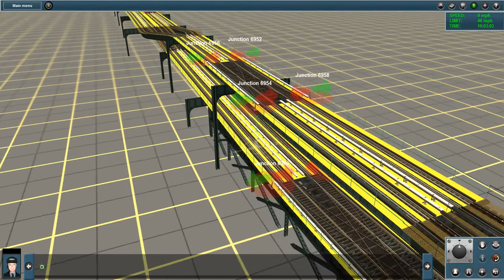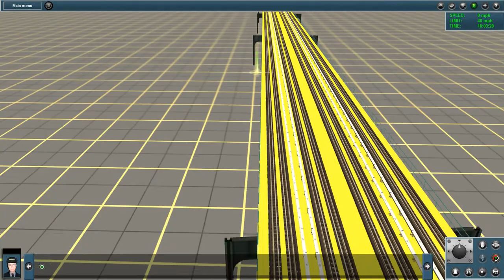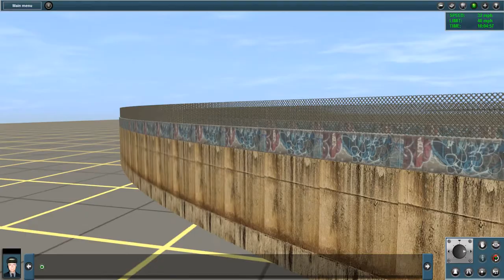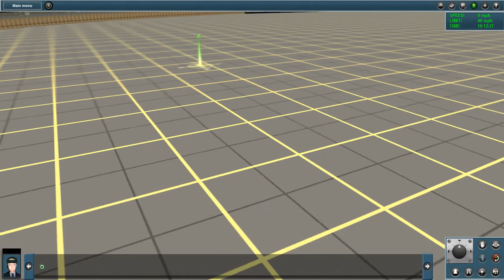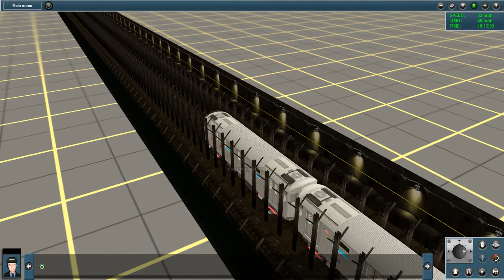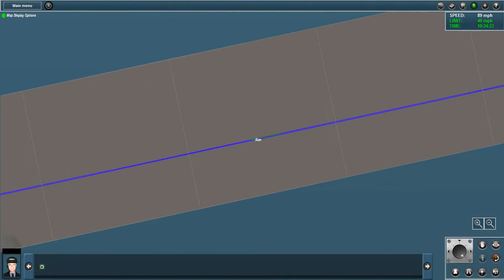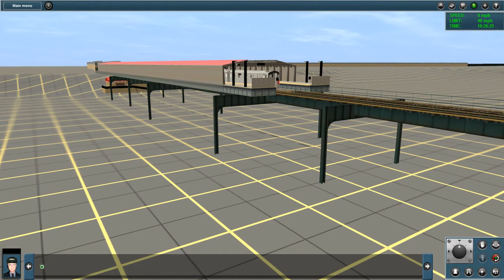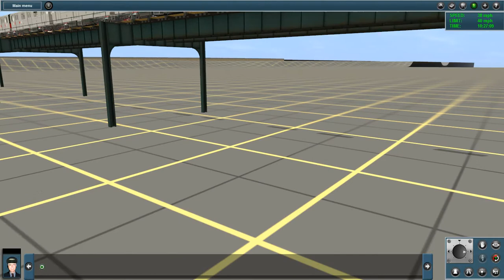Trainz 12: The Outside World (Sutter Av/Empire Blvd Branch) Version 3.0 {BETA}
This video showcases the new Amboy St Complex, (6) Line improvements, (5) to Betsy Head Park, & (6) Extension to Grand Army Plaza via Empire Blvd, East New York Ave, & Flatbush Av.
Best Watched in HD & Fullscreen!